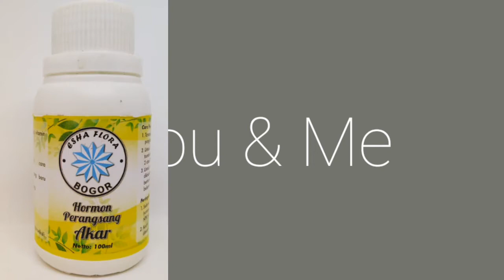Ragam dan Dinamika Esha Flora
My MiniMovie - Life for 2018 (ZenUI)